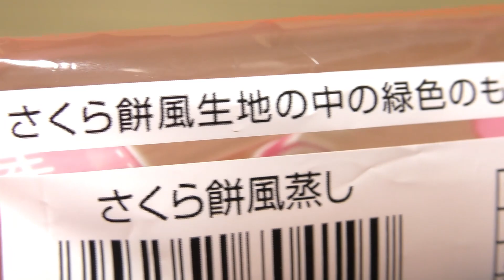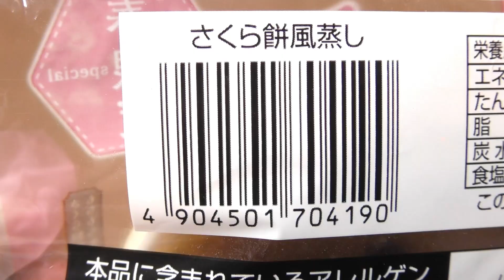第一パン さくら餅風蒸し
第一屋製パンの「さくら餅風蒸し」。1個あたり321kcal。

商品発売日：2024年3月1日
商品内容量：1個
撮影日：2024年4月1日